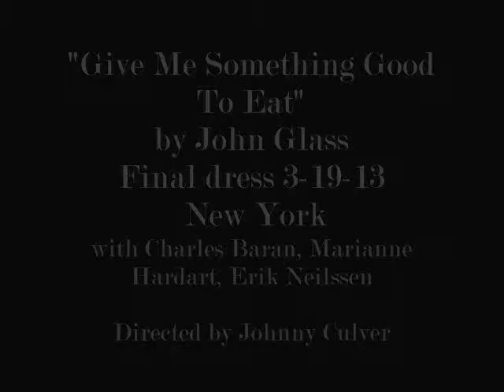"Give Me Something Good to Eat" by John Glass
directed by Johnny Culver
with Charles Baran, Marianne Hardart, Erik Neilssen
Final Rehearsal March 19, 2013 New York